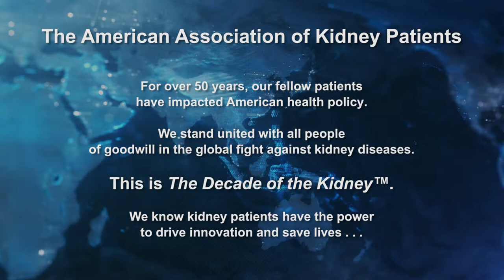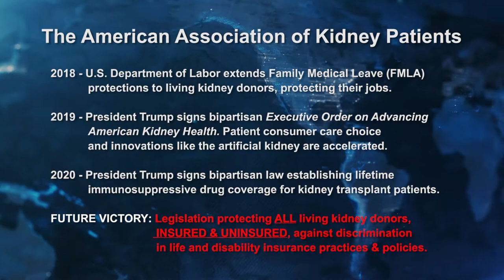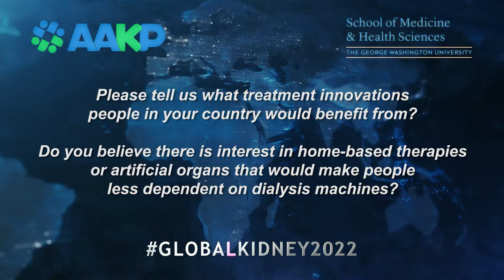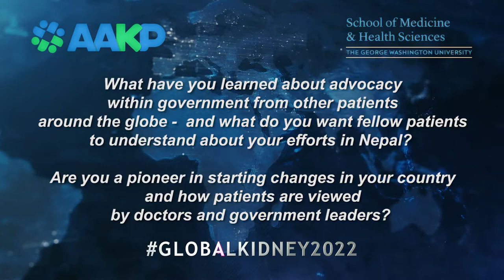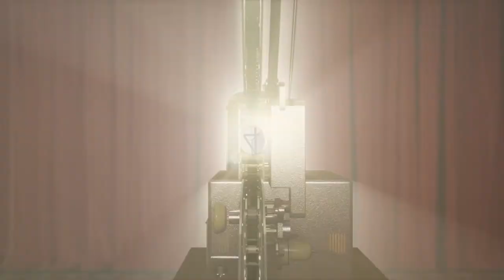Patient Perspectives from Around the Globe (Anu Gomanju, Nepal)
4th Annual Global Summit on Kidney Innovations, Global Kidney Patient Voice™ - The Key to Accelerating Innovation
A collaborative partnership event presented by American Association of Kidney Patients & George Washington University

Session Title: Global Kidney Patient Voice™ - The Key to Accelerating Innovation

Panel: Patient Perspectives from Around the Globe

Moderator: Paul T. Conway, AAKP Chair of Policy and Global Affairs, Global Summit Co-Chair, former dialysis patient, current transplant recipient (USA)

Speaker: Anu Gomanju, MPH-GH, MA, BPH; registered public health professional and patient advocate; Master of Public Health in Global Health, Thammasat University-Thailand; Master of Art in Sociology, Nepal; heart valve recipient (Nepal)